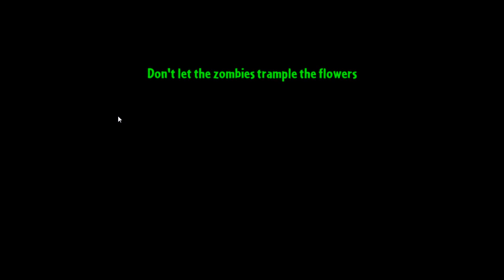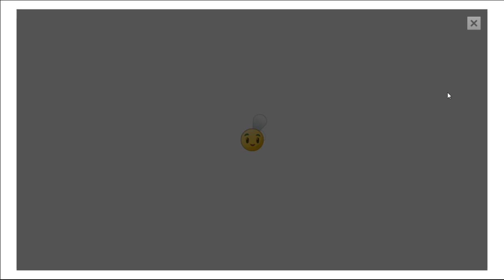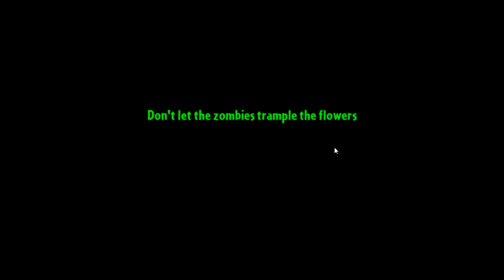[Android] Plants VS Zombies 2 part 41 [PL]